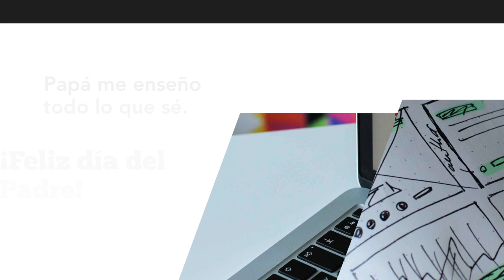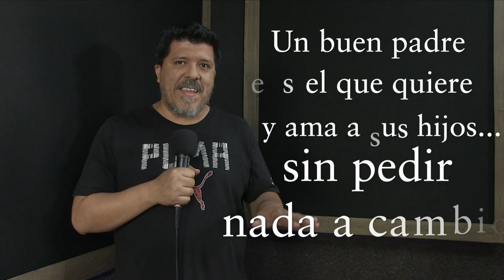CODIPAC León | Feliz día del padre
La Arquidiócesis de León y la Comisión de la Diocesana de la Pastoral de la Comunicación León (CODIPAC) les desea un día especial al mostrar la gratitud y el aprecio a los padres por su dedicación, sacrificio y amor incondicional. También hacer la reflexión sobre la importancia de la figura paterna en la vida de cada uno de nosotros y fortalecer los lazos familiares.